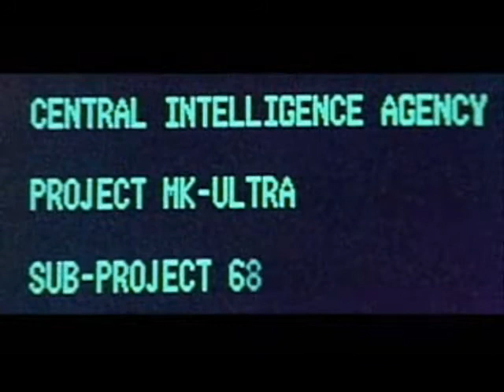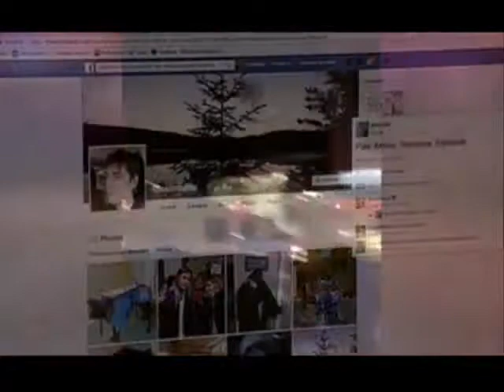TV RAT: 22 avril 2018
Plaintes à la SRC suite à la diffusion de l’émission Lavage de cerveau, les victimes oubliées.

Alexandre Bissonnette aurait plusieurs personnalités.

L’Institut Économique de Montréal craint les effets néfastes du libéralisme sur la santé.

Le chef d’un restaurant de Le Gardeur s’excuse au premier ministre Philippe Couillard.

VIDÉOS YOUTUBE

Enquête _ Lavage de cerveau, les victimes oubliées
Fabrication de comprimés
Institut économique de Montréal - Le rôle positif des cliniques médicales privées au Québec
Jeff, Fred et Youppi aux Expos
Who is Alexandre Bissonnette